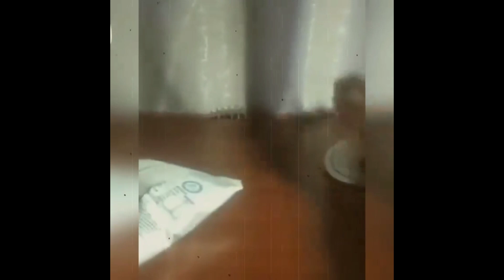Funny animals - Funny cats / dogs - Funny animal videos #2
We have selected the best cat videos and funniest dogs that will make you laugh all day long Watch funny and cute

You are always welcome! With love «Animals»